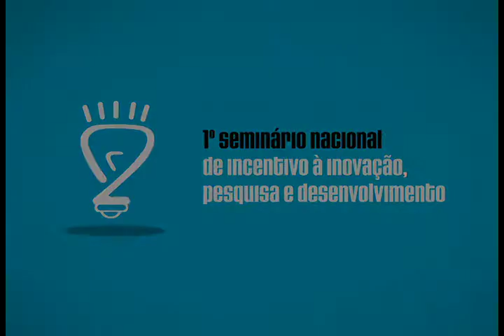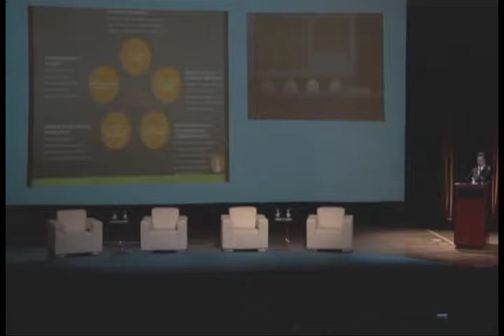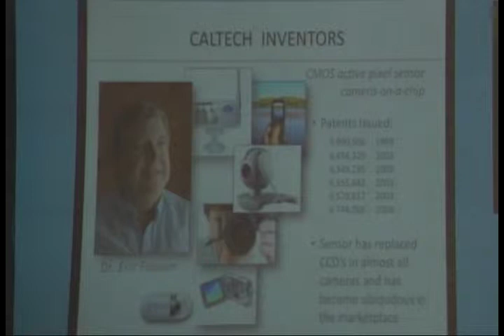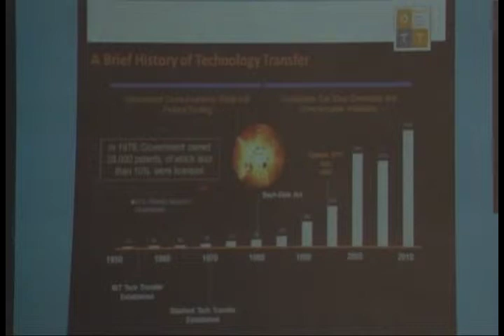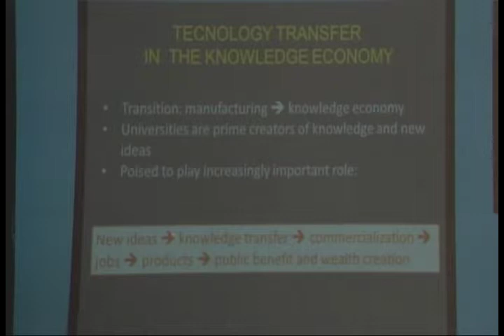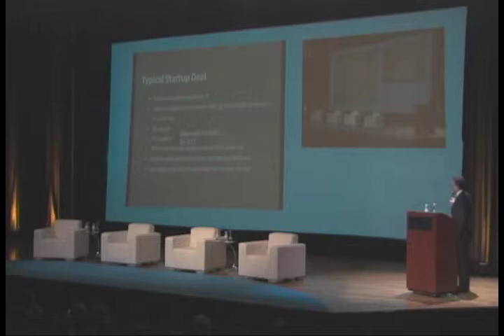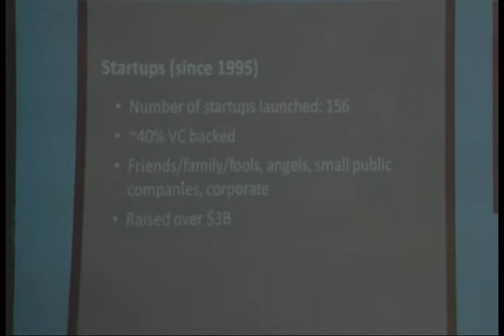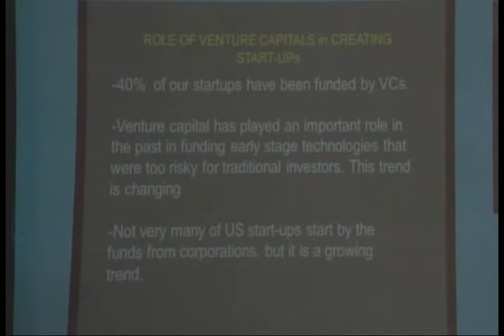Mory Gharib - I. of Technology - Seminário Nacional de Inovação, Pesquisa e Desenvolvimento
Mory Gharib -- Vice Provost for Research of Caltech -- California Institute of Technology - Seminário Nacional de Inovação, Pesquisa e Desenvolvimento

Mory Gharib is a Professor of Aeronautics at the California Institute of Technology. He received his B.S. degree in Mechanical Engineering from Tehran University (1975) and then pursued his graduate studies at Syracuse University (M.S., 1978, Aerospace and Mechanical Engineering) and Caltech (Ph.D., 1983, Aeronautics). After two years as a senior scientist at the Jet Propulsion Laboratory (NASA/CIT), he joined the faculty of the Applied Mechanics and Engineering Sciences Department at UCSD in 1985. He became a full professor of fluid mechanics in 1992, and in January 1993 he joined Caltech as a professor of aeronautics.

Dr. Gharib's affiliations include: Fellow, American Physical Society; Fellow, American Mechanical Engineering Society; Sackler Scholar (University of Tel Aviv), Senior Member, American Institute of Aeronautics and Astronautics; Member, AAAS; Member, Biomedical Engineering Society.

In 1986, he received a new-technology award from NASA for his work on the particle tracing by phosphorescent particles. He is the recipient of many flow visualization awards from the American Physical Society and an excellence in visualization award from the Visualization Society of Japan.

Dr. Gharib's research interests have included studies of free-surface flows, vortex flows, cardiovascular fluid dynamics, soap-films, advanced flow imaging diagnostic systems such as 3-D particle image velocimetry. He is one of the main editors for the Journal of Experiments in Fluids.